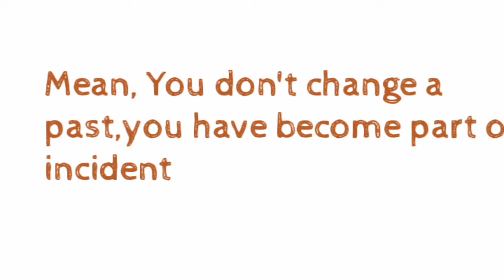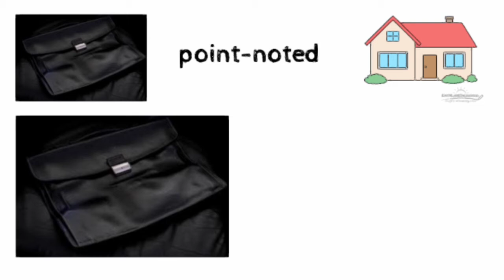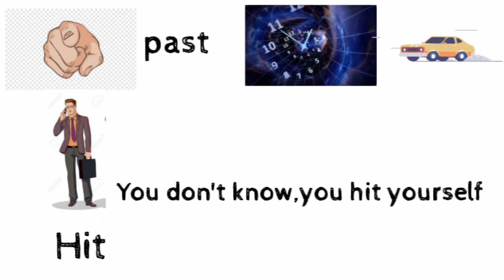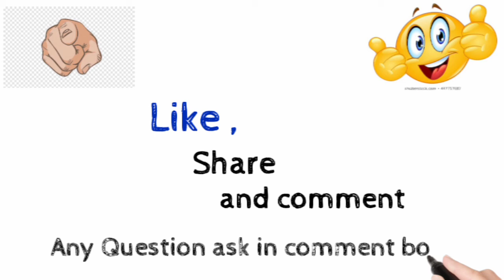ये Time Paradox दिभाग हिला के रख देगा |What is Time Paradox?in hindi |Time paradox explained in hind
Hii Guy's,
Mysterious_Fact's,
Here we know that worlds amazing facts.The world is a mysterious thing.So we have to find out the mystery and try to solved it.So lets join us and to solved the mystery of the worlds.
 In this video we know that about time travel and time paradox.Time paradox is most mysterious thing and all peoples are not understand in detail.so we have to explained about time paradox.Here we know amazing information about time paradox.